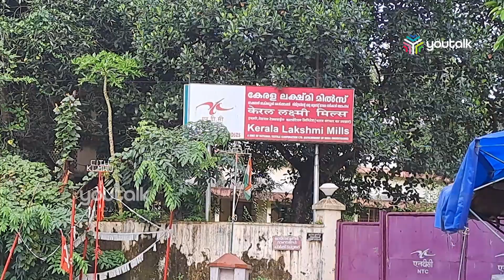പുതുജീവൻ കാത്ത് ലക്ഷ്മി മിൽസ് youtalk| lekshmi mills| central government| labours| spinning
തൊഴിലില്ലാതിരുന്നിട്ടും തൊഴിലാളികൾക്ക് ശമ്പളം നൽകി